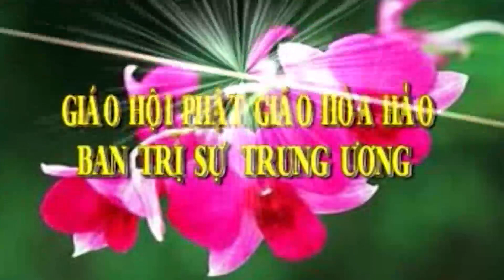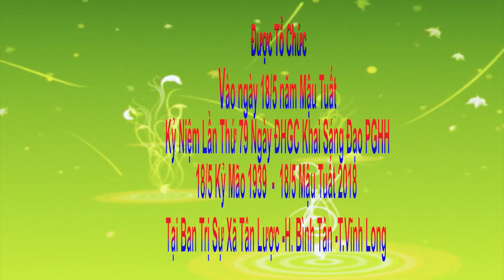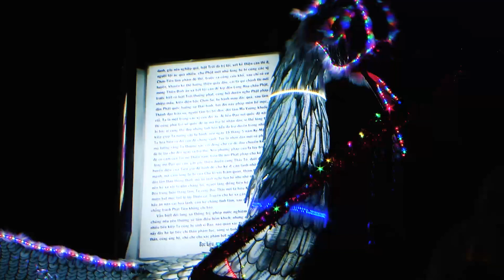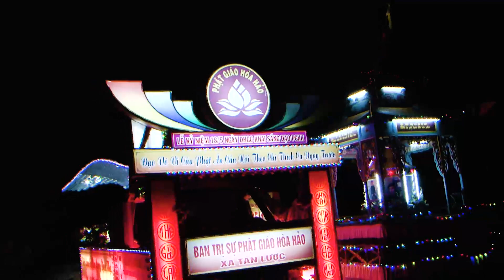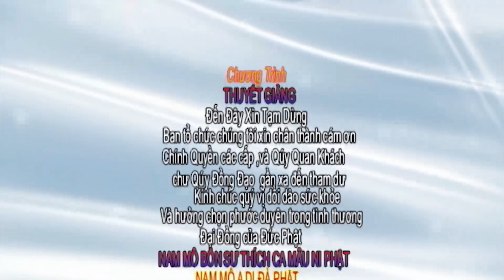GLV: NGUYỄN VĂN BỐN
ĐỀ TÀI; CHỮ TU TRONG GIÁO LÝ PGHH